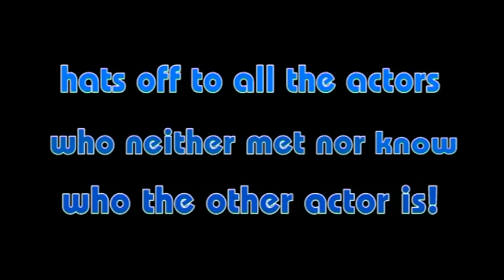The Lift - Idi Oka Chavu Katha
By Prasanna Suresh